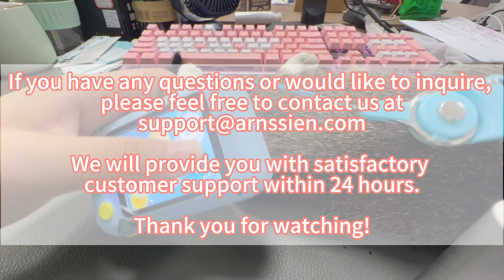How to install the lanyard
We will provide you with satisfactory customer support within 24 hours.